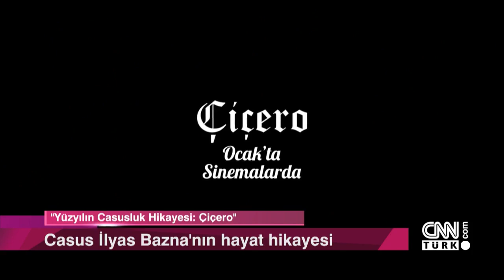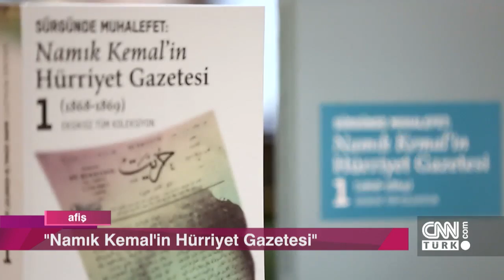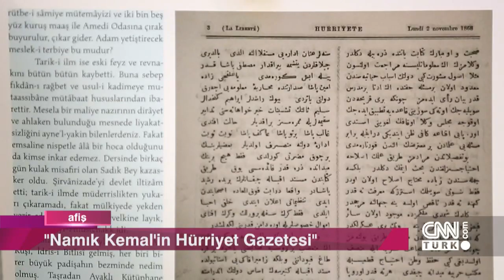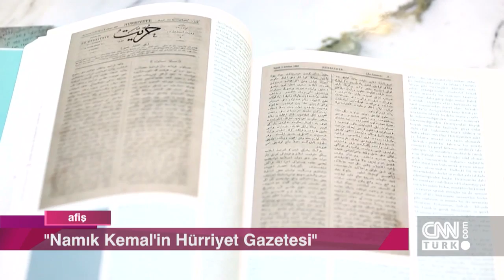Kerem Akça, 2018'de sinemaya damga vuranları değerlendirdi - Afiş 27.12.2018 Perşembe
Afiş, yılın son bölümünde 2018 yılında sinema dünyasına iz bırakanları, sinema yazarı Kerem Akça ile değerlendirdi. Haftanın öne çıkan konser, film ve etkinlik önerileri de yine Afiş'te ekrana geldi.